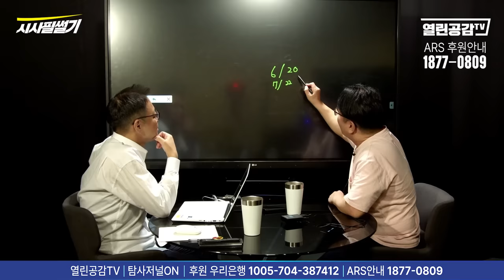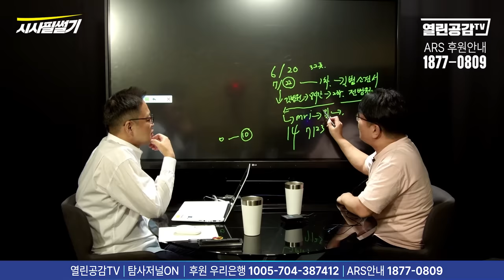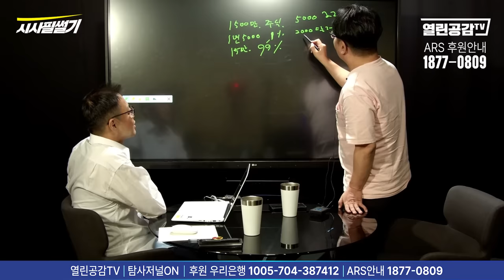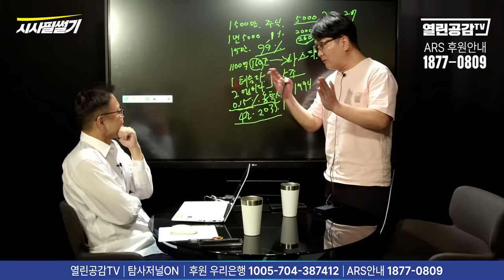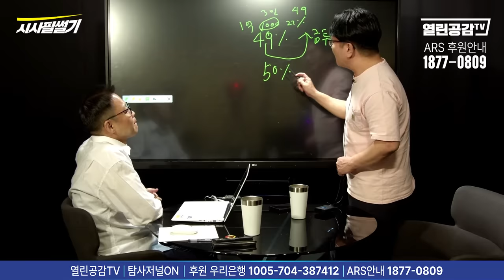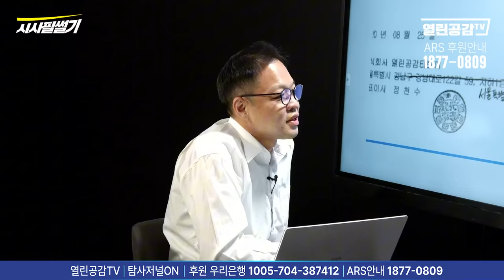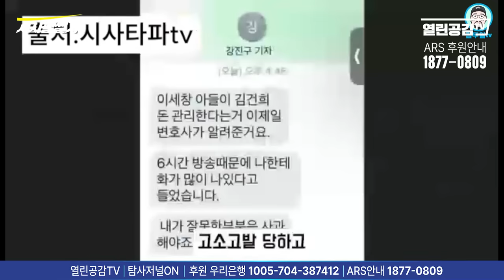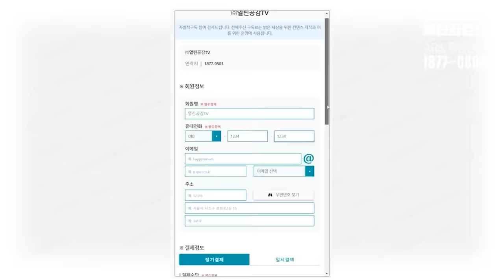【시사필썰기】김건희 ‘건들건들’ 윤석열 체코 ‘개망신’! 졸려....zzz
◼ 후원계좌 : 우리은행 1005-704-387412
◼ 후원계좌 : 국민은행 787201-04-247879
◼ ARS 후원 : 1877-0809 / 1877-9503